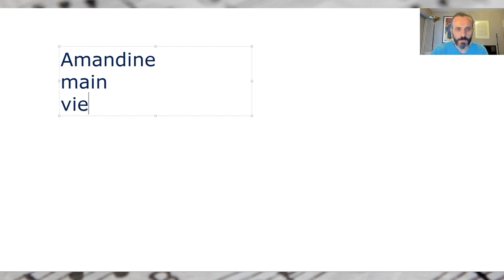Au Clair De La Lune, une chanson à double sens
Sais que la chanson Au Clair De La Lune, apparemment anodine, est en fait une chanson coquine ?
Dans ce COURS OFFERT en vidéo, je te dévoile le VRAIES PAROLES et le VRAI SENS de ces paroles.

Et j'en profite pour t"enseigner COMMENT CRÉER des CHANSONS à DOUBLE SENS.
Voici les liens dont je parle dans la vidéo